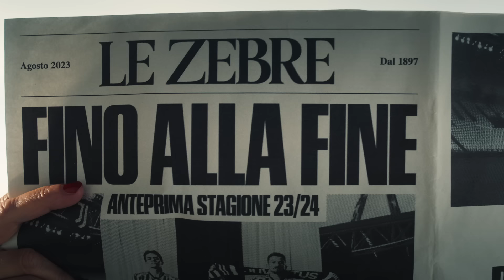Every family is unique in their own way 🦓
Adidas and Juventus present 'Ritratto di Famiglia' - a day in the life of our family villa. Starring: Alessandro Del Piero & Claudio Marchisio

we can't wait for the season to start.